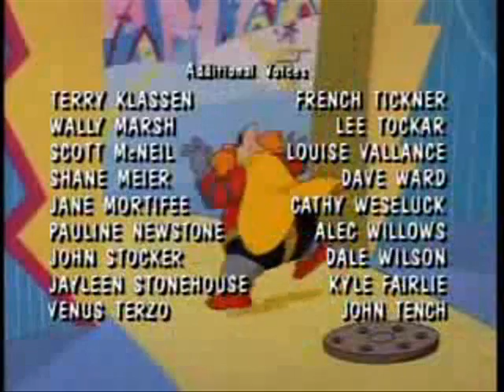[YTP] Robotnik is smiling